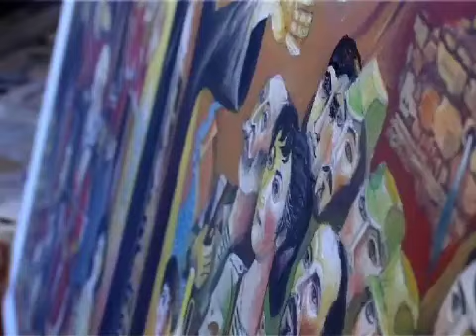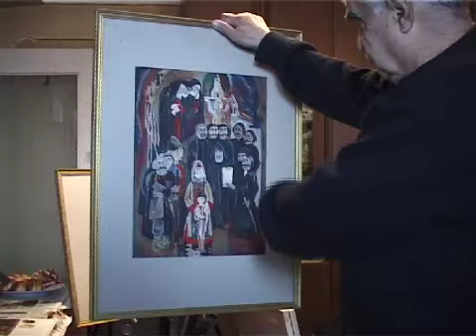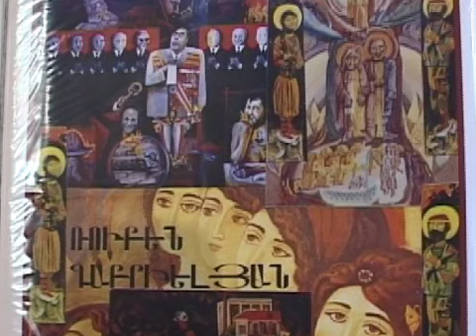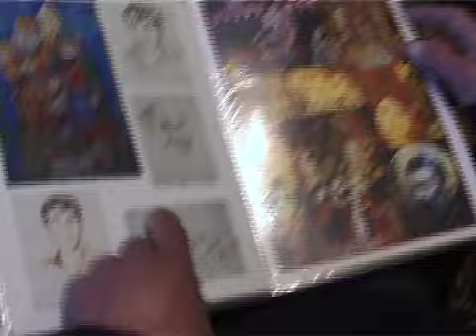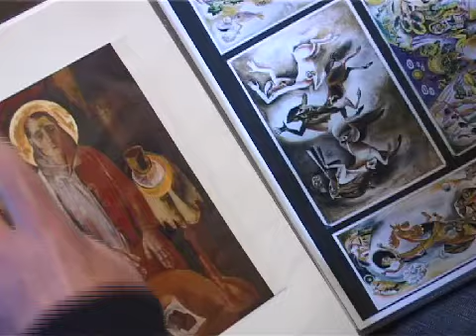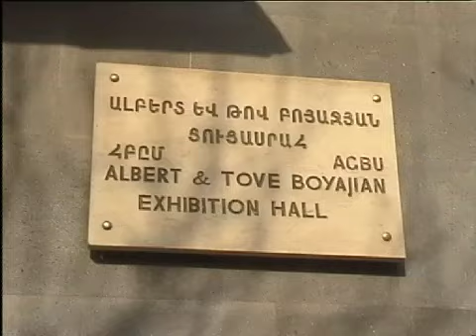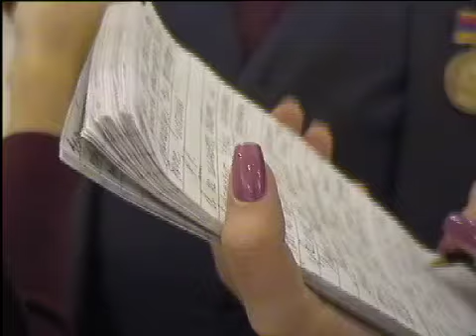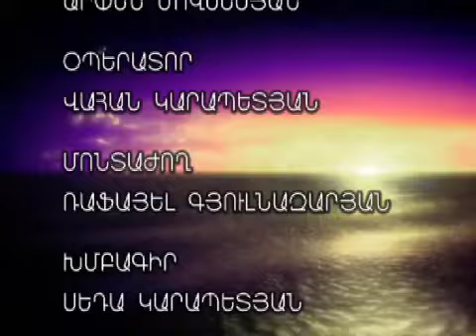Արփեն Մովսեսյան Հայից Հայ - Նկարիչ Ռուբեն Գաբրիելյան